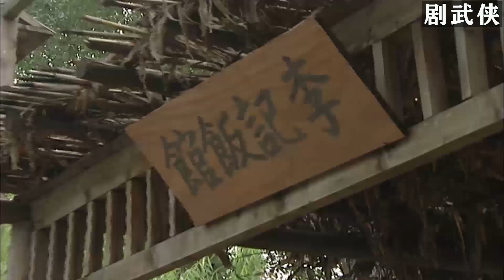和珅欺負紀曉嵐討好皇上，誰料紀曉嵐手段更高明，讓和珅自討苦吃！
該視頻來源於電視劇tctyjxl32